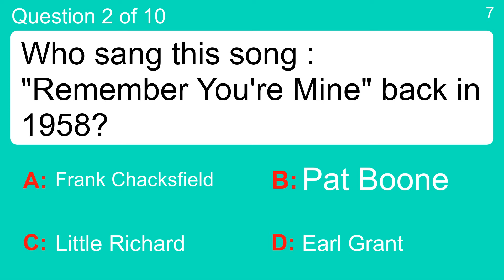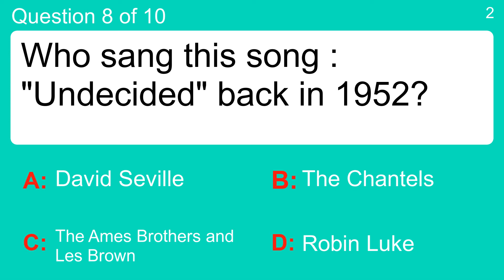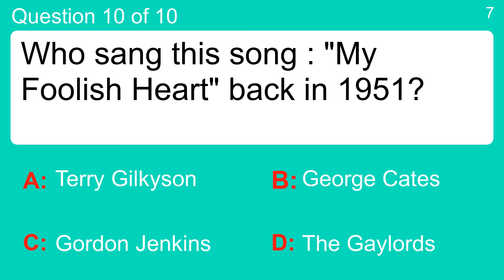1950s Song Quiz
Question 1 : Who sang this song : "Heartbreak Hotel" back in 1957?
 Answer a: Bobby Day
 Answer b: Elvis Presley
 Answer c: Teddy Bears
 Answer d: The Olympics

Question 2 : Who sang this song : "Remember You're Mine" back in 1958?
 Answer a: Earl Grant
 Answer b: Frank Chacksfield
 Answer c: Little Richard
 Answer d: Pat Boone

Question 3 : Who sang this song : "Chances Are" back in 1958?
 Answer a: Billy Ward and His Dominoes
 Answer b: Chuck Berry
 Answer c: Johnny Mathis
 Answer d: Tony Martin

Question 4 : Who sang this song : "I Believe" back in 1954?
 Answer a: Betty Johnson
 Answer b: Duane Eddy
 Answer c: Frankie Laine
 Answer d: Jim Lowe

Question 5 : Who sang this song : "Rags to Riches" back in 1955?
 Answer a: Crescendos
 Answer b: Jimmy Dorsey
 Answer c: Silvano Mangano
 Answer d: Tony Bennett

Question 6 : Who sang this song : "I Went to Your Wedding" back in 1953?
 Answer a: Little Anthony and The Imperials
 Answer b: Patti Page
 Answer c: Rick Nelson
 Answer d: Tab Hunter

Question 7 : Who sang this song : "Lisbon Antigua" back in 1957?
 Answer a: Buchanan and Goodman
 Answer b: Jaye P. Morgan
 Answer c: Nelson Riddle
 Answer d: Richard Hayman

Question 8 : Who sang this song : "Undecided" back in 1952?
 Answer a: David Seville
 Answer b: Robin Luke
 Answer c: The Ames Brothers and Les Brown
 Answer d: The Chantels

Question 9 : Who sang this song : "Start Movin' (In My Direction)" back in 1958?
 Answer a: Billy Eckstine
 Answer b: Bill Justis
 Answer c: Gale Storm
 Answer d: Sal Mineo

Question 10 : Who sang this song : "My Foolish Heart" back in 1951?
 Answer a: George Cates
 Answer b: Gordon Jenkins
 Answer c: Terry Gilkyson
 Answer d: The Gaylords